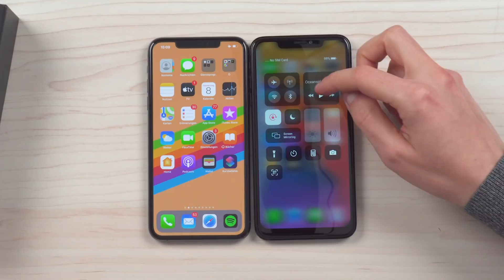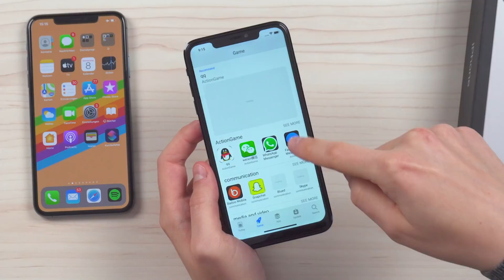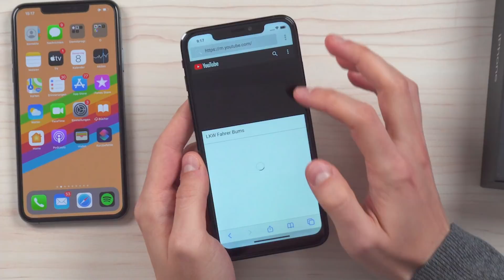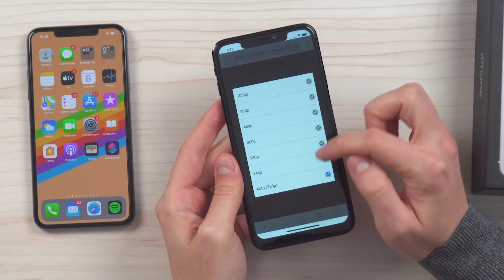Fake iPhone 12 von WISH – Sieht SO das neue iPhone aus?! 😱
iPhones sind vor allem eines: teuer. Reicht vielleicht schon ein 180€ Fake aus China? Wir schauen uns die Wish Kopie im Unboxing an.

Redmi Note 9S bei Amazon kaufen

⚙️ Unsere Ausrüstung ▼
Objektiv Hauptkamera
Zweitkamera (inkl. Kit-Objektiv)
Hexagon LED-Beleuchtung